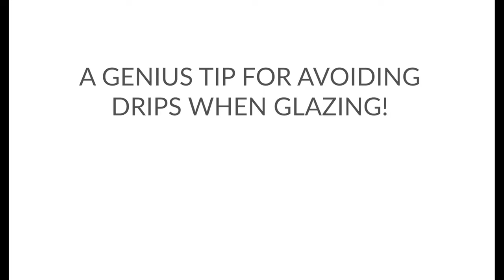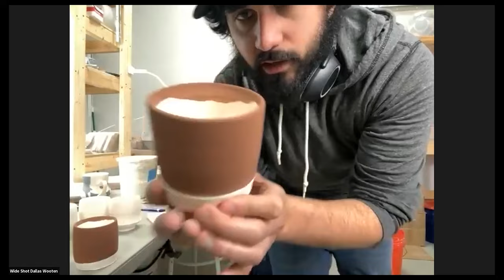A Genius Trick for Preventing Drips When Glazing | DALLAS WOOTEN